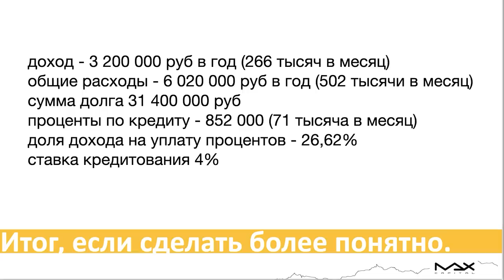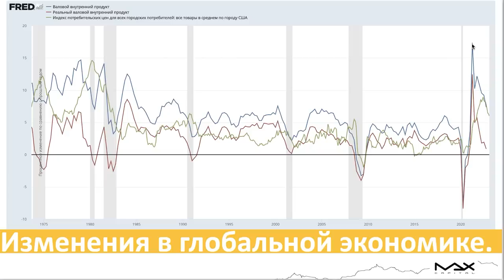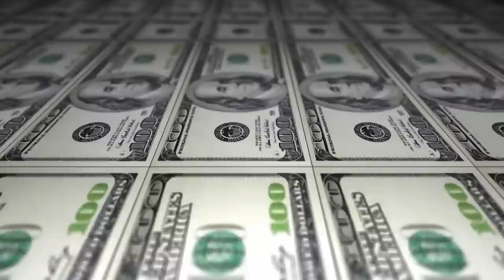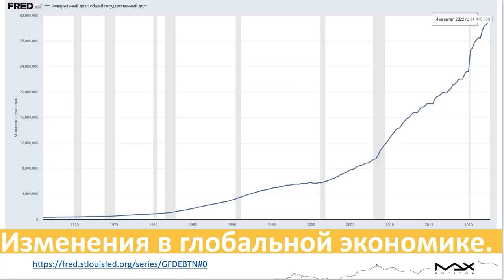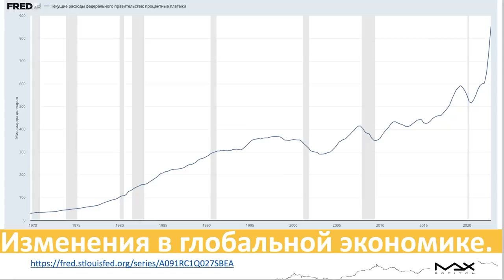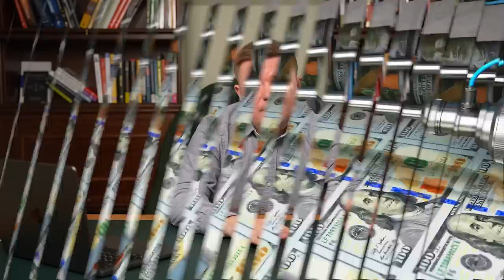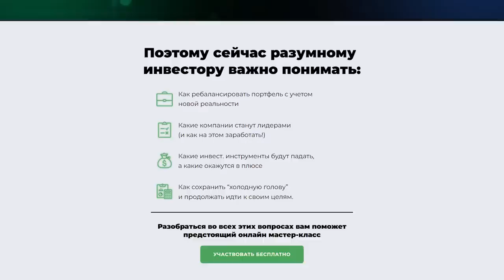Экономике США конец? Самая богатая сверхдержава должна миру 31 ТРИЛЛИОН долларов! Анализ ситуации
Одни пророчат крах, апокалипсис и полный Армагеддон, другие не допускают краха экономики США. И ведь действительно нельзя поверить в экономические проблемы самой богатой сверхдержавы. Ну да, обанкротились несколько банков – что с того? И поэтому я провёл мини-расследование и поделюсь с вами своими наблюдениями.

Давайте скорее обсудим:

— Экономике США пришёл конец?
— Сколько времени осталось до краха доллара?
— Предпосылки и причины

❓Обязательно делитесь вашими мыслями о происходящем.

00:00 — Крах экономики США
01:15 — Посмотрим на данные
02:51 — Изменения в глобальной экономике
06:25 — 31 триллион долга
08:31 — Сможет ли США погасить долг?
13:08 — Благодарю и прощаюсь!